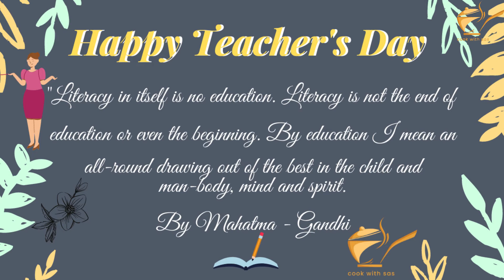Happy Teachers Day / Teacher's Day Quotes / Cook With SAS